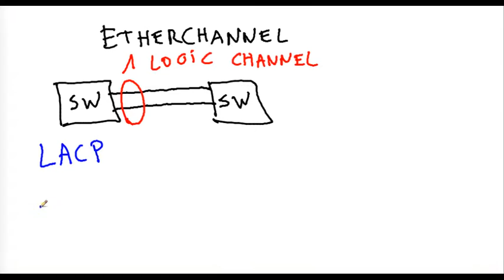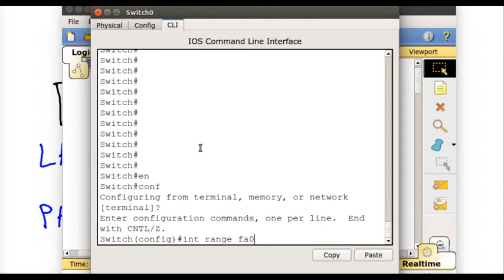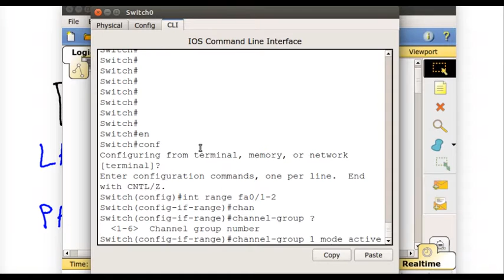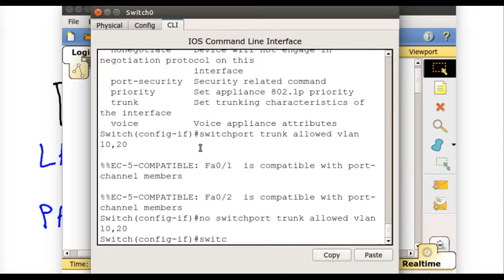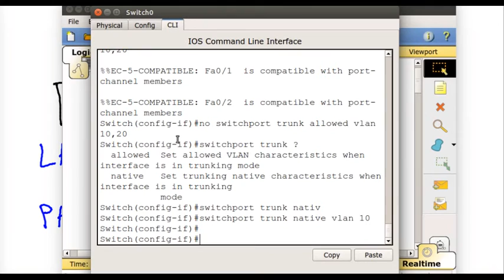Hoe werkt etherchannel? NL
Uitleg over de werking van Etherchannel  (link aggregation) op Cisco IOS. Bundelen van verbindingen tussen switches om meer bandbreedte en redundantie te verkrijgen. Voorbeeld in packettracer van de configuratie van een channel-group